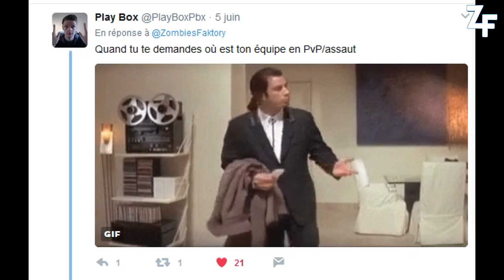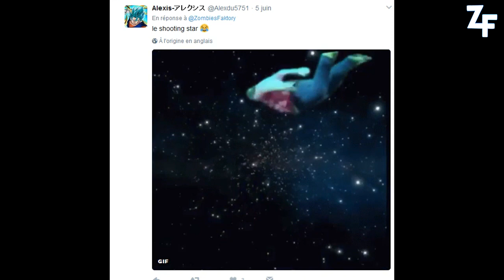[DESTINY 2] LES EMOTES QUE VOUS AIMERIEZ VOIR DÉBARQUER !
Aujourd'hui, on vous présente les emotes que nous, et que certains d'entre vous, aimeraient voir débarquer sur Destiny 2 !

★ Enjoy, Life Is Just A Game ! ★